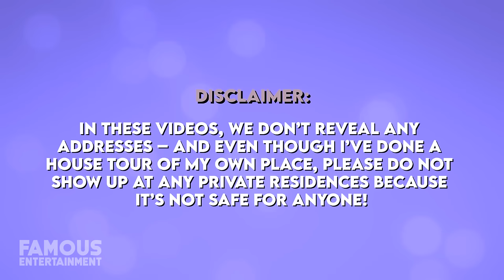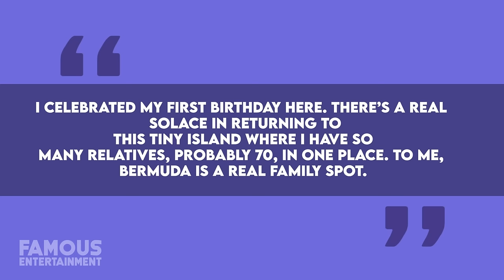Michael Douglas & Catherine Zeta-Jones | House Tour | $4 Million New York Mansion & More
As you might expect from an A-list couple like Michel Douglas and Catherine Zeta-Jones, the two have some beautiful properties across the globe to call home. Whether they’re relaxing on the coast of Spain at their 250-acre estate, at their apartment in New York City, or at one of their other multi-million dollar mansions – they’re always living in style, believe me.